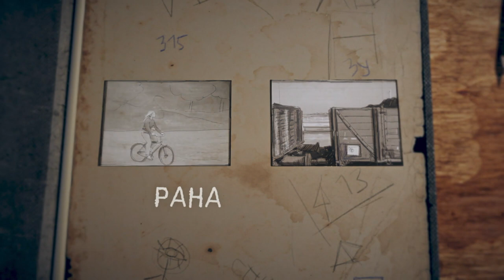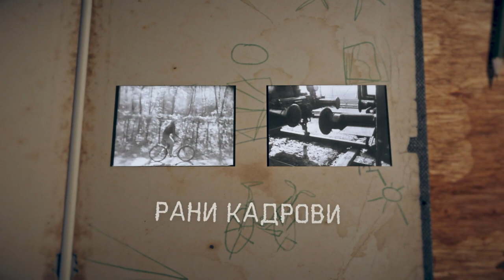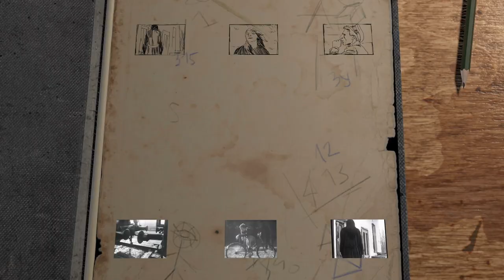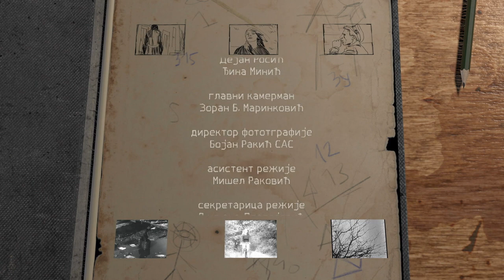RANI KADROVI 001, RAZGOVORI: SINIŠA CVETIĆ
U prvoj emisiji “Ranih kadrova”, koja nosi naziv “001: Siniša Cvetić”, predstavljamo studenta “revolucionara”, dovoljno smelog da svojim filmovima poljulja nepravedne i nehumane, eksploatatorske  temelje društva i sveta u kome živimo. U isto vreme, on je i autor izuzetno talentovan da svoje priče oplemeni humorom i ironijom, elementima farse i groteske, kao i toplinom i empatijom prema junacima koje nam donosi.
Siniša Cvetić rođen je u Beogradu 1994 godine. Tokom studija režirao je kratke igrane filmove “Kompromis”, “Nemi krik”, “Dinosaur” i “Izvršenje”.
Nakon uvodnog razgovora sa mladim rediteljem u studiju “Ranih kadrova”, pogledaćemo film “Izvršenje” iz 2020. godine koji je bio njegov završni ispit na trećoj godini studija.
Televizijski prikaz filma “Izvršenje” donosi nam Sanja Milić, novinarka i dugogodišnja urednica programa za kulturu Radio Beograda 2.
U drugom delu razgovora u studiju, u emisiju dolazi gost Siniše Cvetića – mladi scenarista David Jakovljević, a govori se i o pripremi njihovog zajedničkog diplomskog dugometražnog igranog filma, koji nosi naziv “Usekovanje”.

Film “Izvršenje” možete pogledati u okviru kompletne emisije “Rani kadrovi 001: Siniša Cvetić” na našoj platformi RTS Planeta.

Autor i urednik serijala: Marko Novaković
Reditelj: Marko Jeftić
Scenarista: Srđan Vučinić i Marko Novaković (creator serijala)
Direktor fotografije: Bojan Rakić SAS
Scenograf: Mira Andrejević
Kostimograf: Aleksandra Stošić-Krstović
Montažer: Petar Šumonja
Dizajn grafike i animacija: Nenad Krstić
Kompozitor: Vladimir Pejković
Dizajner zvuka: Nebojša Dragićević
Šminker: Jelena Ðorđević
Producent: Jeka Guk-Vlatković
Proizvodnja: Radio-televizija Srbije 2020.